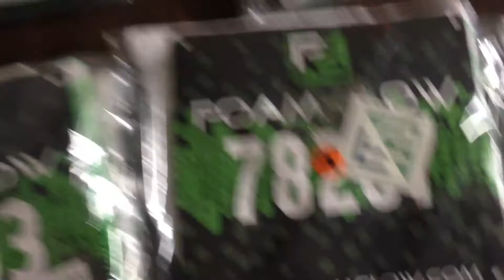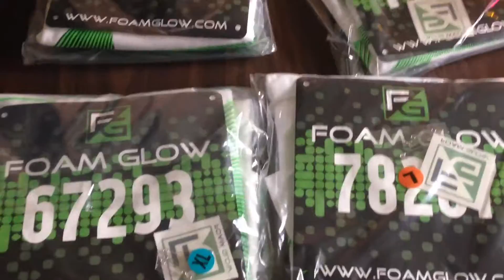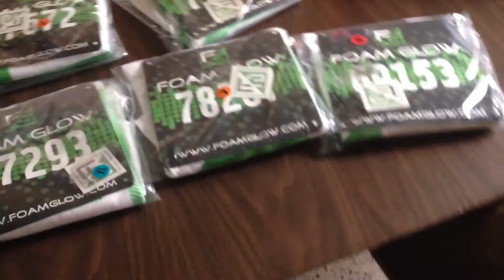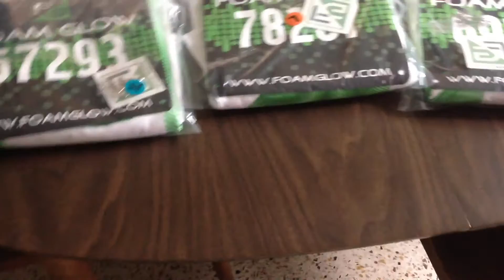FOAM GLOW RUN!!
We did this event run for a charity. You are blasted with glow-able foam with the help of a black light. I apologize, there will be no gaming video; but I should have one up tomorrow or in the next few days.